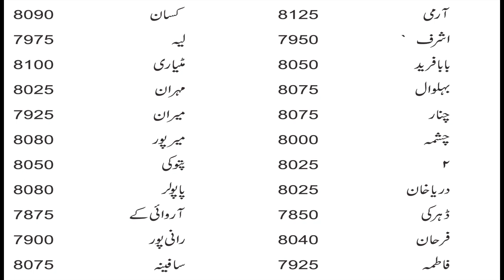Today sugar rates update 2022 | Latest sugar price of sugar all sugar mills 2022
In this video, you will know about Today's sugar rates update 2022 | Latest sugar price of sugar all sugar mills 2022

cotton fields
mango Farming
grapes Farming